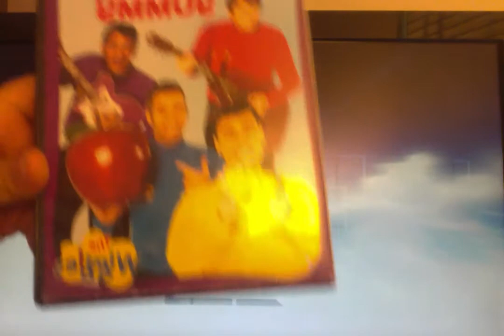Opening To The Wiggles Yummy Yummy 2011 DVD